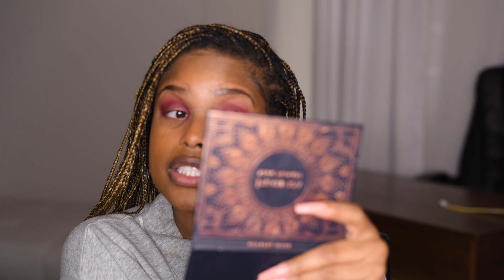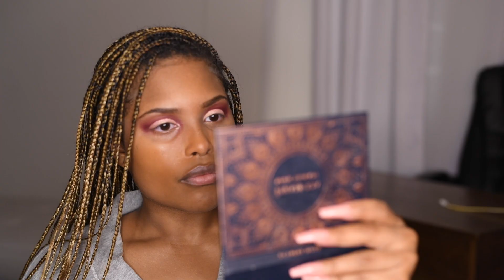high get ready with me | valentines day make up look + storytime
Hi friends,

Thanks for tuning in and getting ready with me! In this video, I get high and experiment with a valentines day make up look. I hope you enjoy!

The palette I use is Ace of Beauts x Scarlet Dusk.

Connect w me on socials!